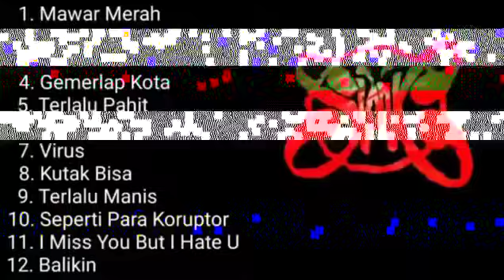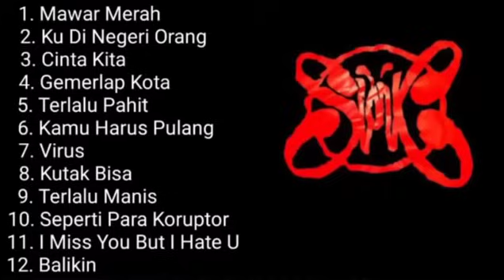Slank - Full Album Top Hits Terpopuler Sepanjang Masa